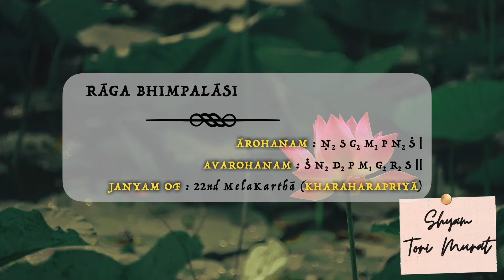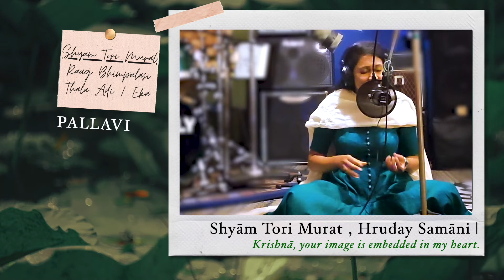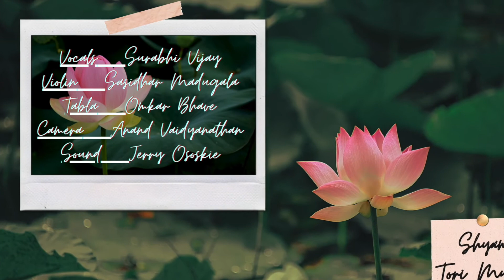Shyam Tori Moorat | Ragam Bhimpalasi | Uddhav | Learner's Series | Intermediate Bhajan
Learn this lilting Krishna bhajan where Uddhav Maharaj exclaims how the fluted God is embedded in his heart, unshakably, obstinately, persistently. The devotee here says, your image is deep in my heart. It is in my veins, my blood, in my being. It is in fact, embedded deep within me.

I see you in the mirror, while combing my hair. I also find your reflection beckoning me when I go to fetch water from the river Jamuna. I get mesmerized by the magic you spread, by playing your flute. You engulf me in your divine presence.

Learn this bhajan - with lyrics and meaning - from the video. Learn it to just for your own soul satisfaction or share the joy of this melody with your audience.

𝘾𝙤𝙢𝙥𝙤𝙨𝙞𝙩𝙞𝙤𝙣 : Shaam Thori Moorath
𝙍𝙖𝙖𝙜𝙖𝙢 : Bhimpalasi/ Bhimplasi ( / Carnatic Equivalent : Abheri)
𝙏𝙝𝙖𝙖𝙡𝙖𝙢 : Eka/ Adi
𝘾𝙤𝙢𝙥𝙤𝙨𝙚𝙧 : Shri Uddhav

Vocals : Surabhi Vijay
Violin : Sasidhar Madugala
Tabla : Omkar Bhave
Sound Recording, Mixing, Mastering : Jerry Ososkie
Camera : Anand Vaidyanathan
Video Editing : Surabhi Vijay

Want to sing? It's never too late. Don't hesitate. Fill out this form and help is coming your way